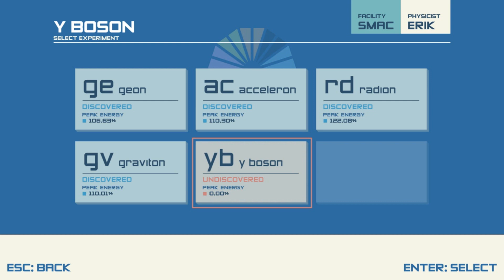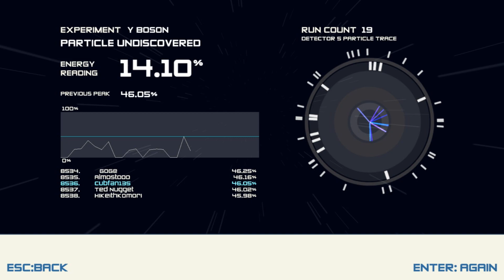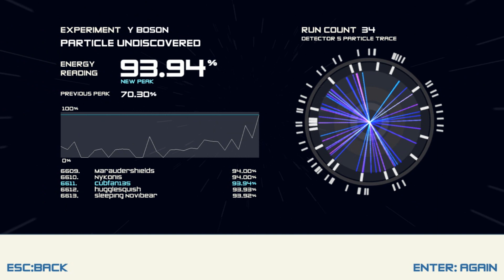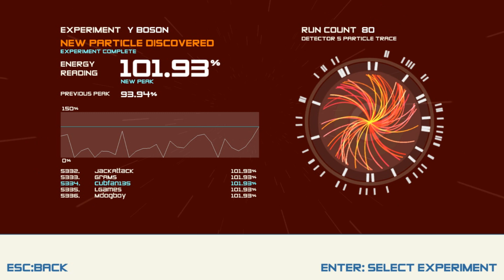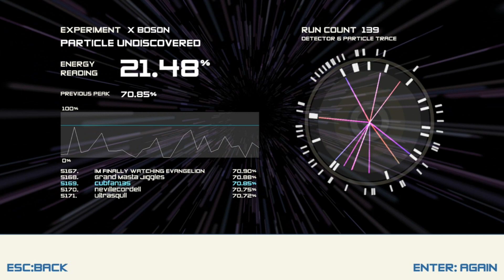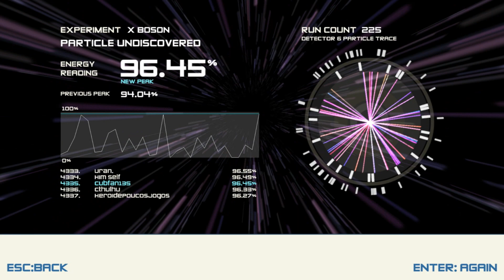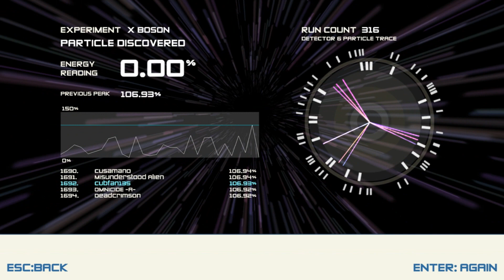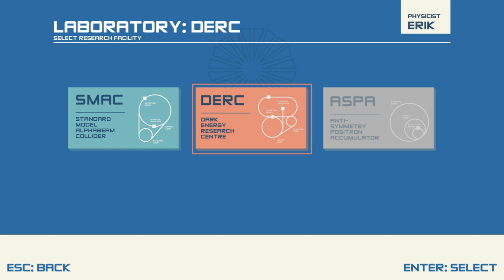Curious Cub: Boson X || Ep. 2 || Lightning!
Welcome back to Curious Cub! Today we continue playing the beautiful platform jumper game, Boson X. Join me as we make our way through a particle accelerator at ever higher energies to discover new fundamental particles.

What is Curious Cub? Curious Cub is a series that focuses on smaller games that are really fun to play. Many of these games will be single episodes or small series (12 episodes or less). Some may also be game reviews. Feel free to suggest titles you'd like to see for this series.